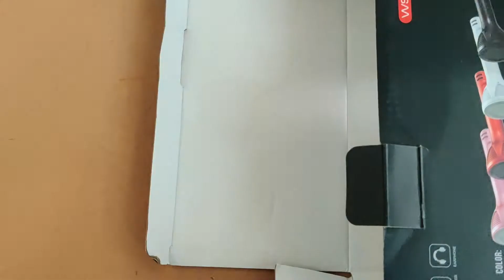DIY How to make Wall Decor Craft from Glitter Sheet | Wall Decoration | Wall Hanging Craft Ideas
Hello Everyone,

In This Video Tutorial I will show you step by step how to make Live Love Laugh Wall decor. You can easily learn this wall decoration ideas without much efforts I hope you like my video.